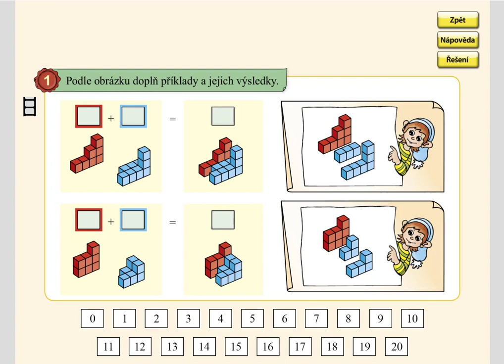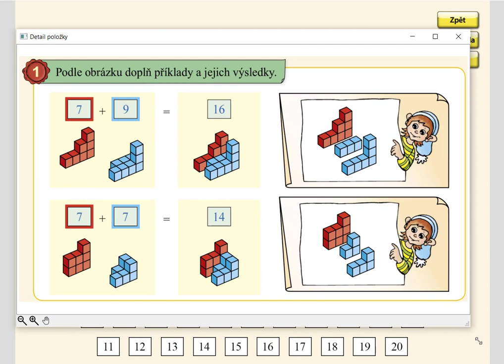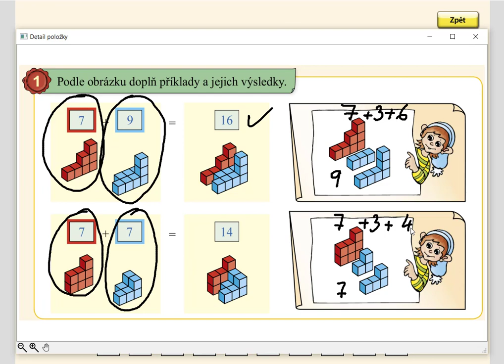Pamětné počítání do 20, MATÝSKOVA MATEMATIKA 4. DÍL - POČÍTÁME DO DVACETI, str. 42, cv.1